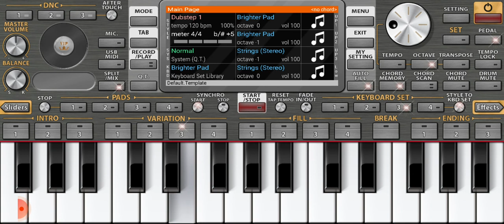RRR Teaser Music On Org Piano | Komaram Bheem | Junior NTR | Ram Charn | S S Rajamouli